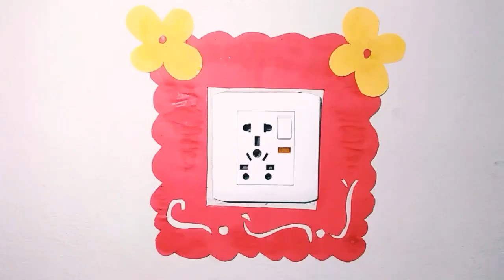5 min Switch decor craft.....